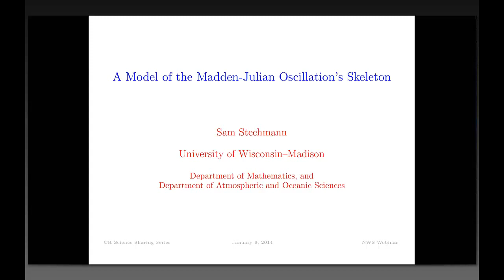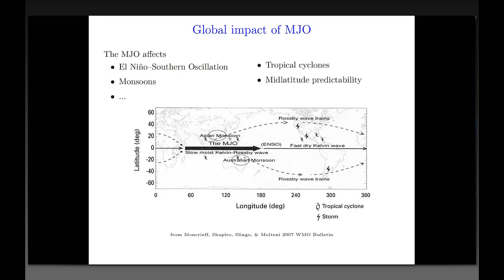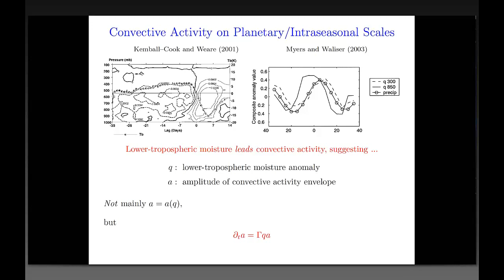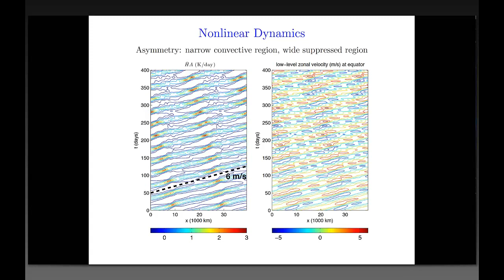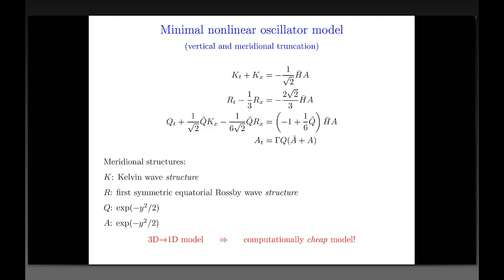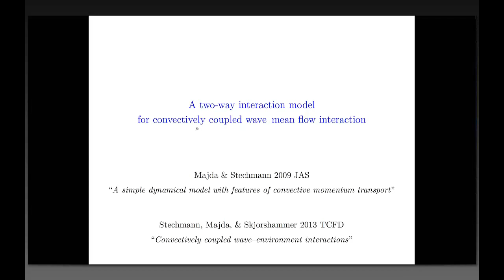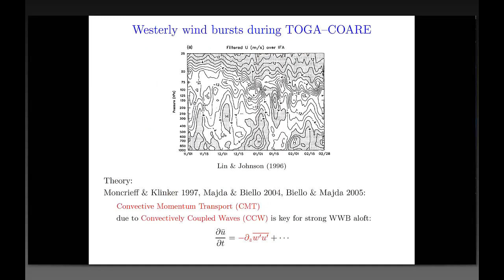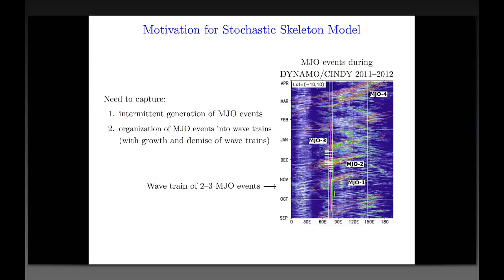A Model of the Madden Julian Oscillation Skeleton